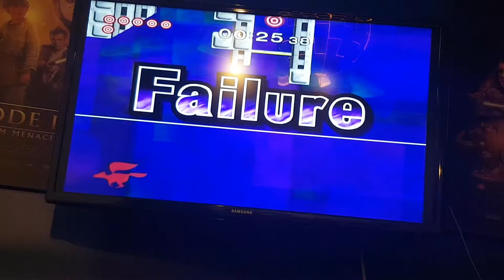The most buggy target test level in Melee